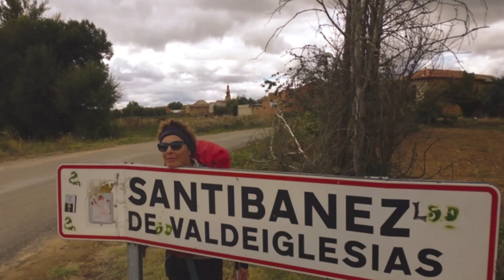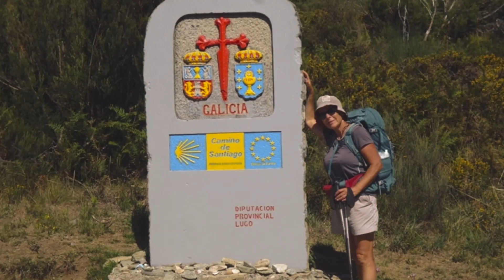EUROPE n°2 - Compostelle de Carrion-de-los-Condes à Saint-Jacques-de-Compostelle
Itinérance à pied de Carrion-de-los-Condes à Saint-Jacques de Compostelle réalisée par Annick et Christian en septembre 2015. 14 jours 402 km.